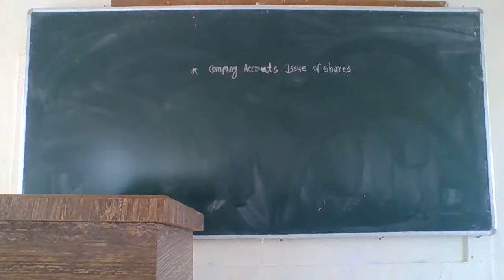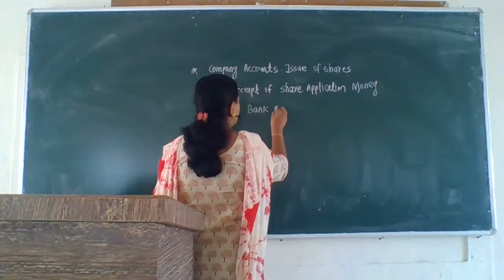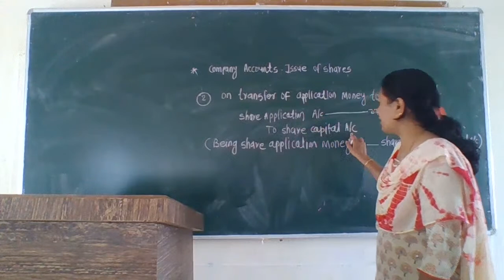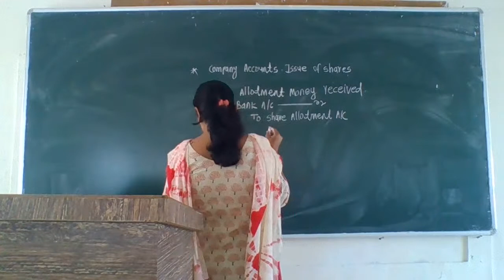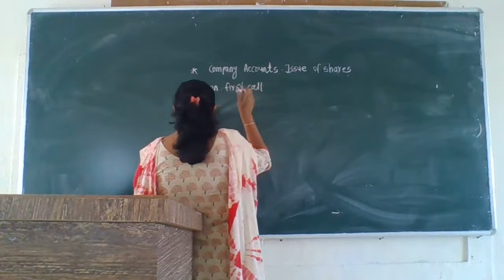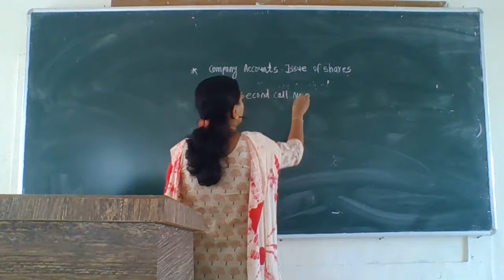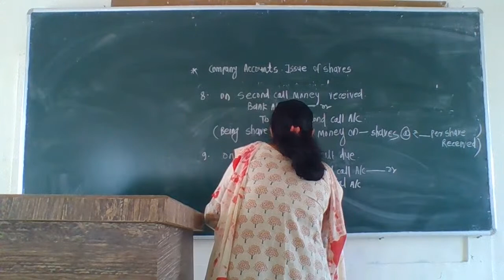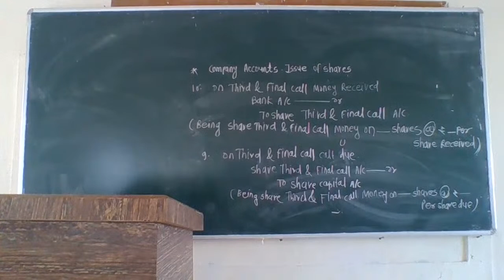23/11/2020 12th COM A/C BY KOKANE MISS